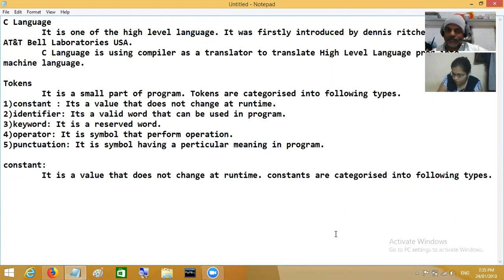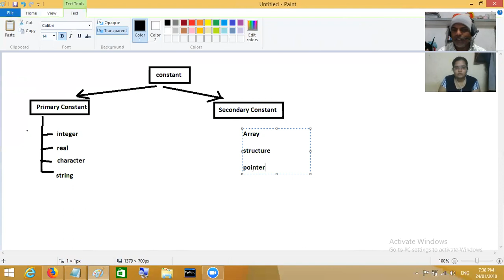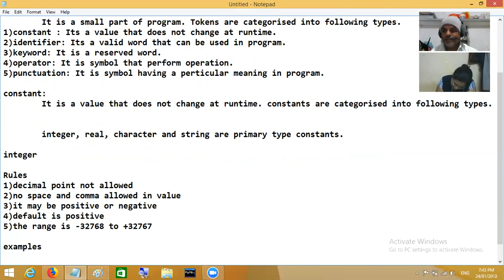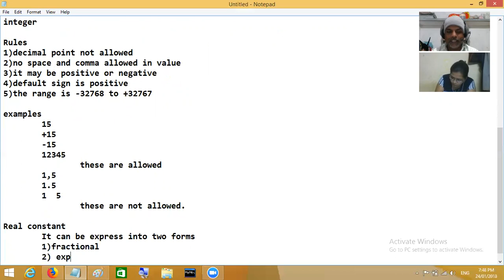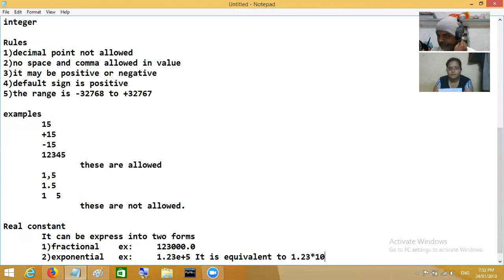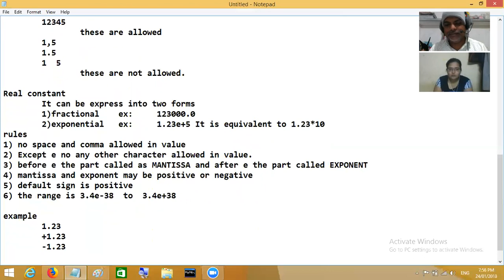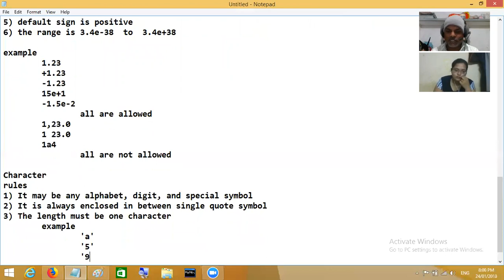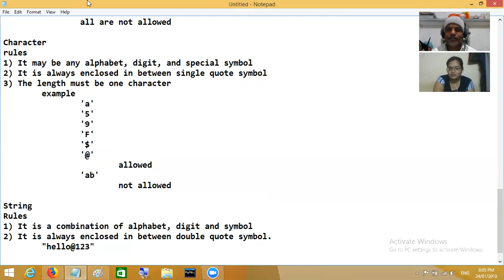C Programming Day1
C Programming, Basics, Algorithm, Constants, Identifier, Flow Control Structures, If, If-else, While, do-while, for, switch-case, goto, Array, Matrix, Structure, Pointer, Function